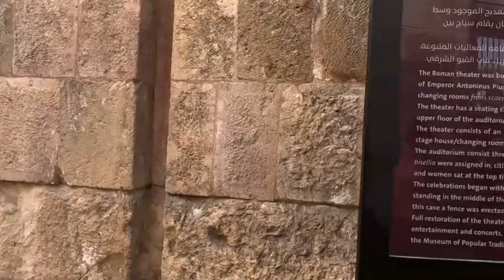Roman Theatre Amman, Jordan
This magnificently restored theatre is the most obvious and impressive remnant of Roman Philadelphia, and is the highlight of Amma. The theatre itself is cut into the northern side of a hill, and has a seating capacity of 6000.

The theatre was probably built in the 2nd century AD during the reign of Antoninus Pius (AD 138–61). It was built on three tiers: the rulers, of course, sat closest to the action, the military secured the middle section, and the general public perched and squinted from the top rows. Theatres often had religious significance, and the small shrine above the top row of seats once housed a statue of the goddess Athena .